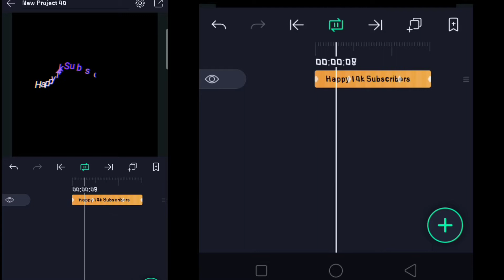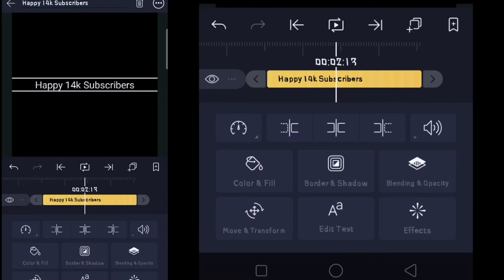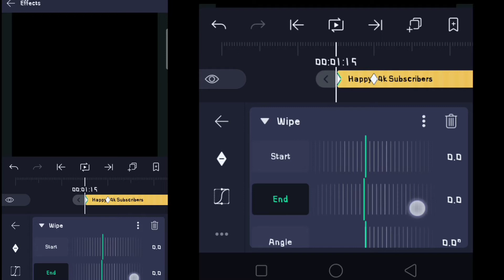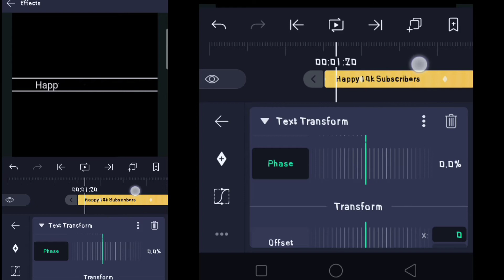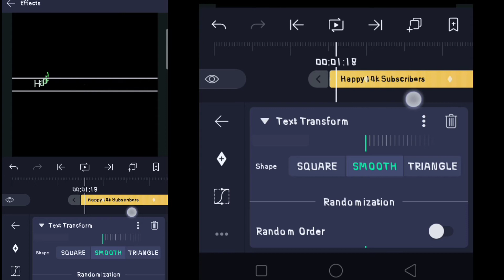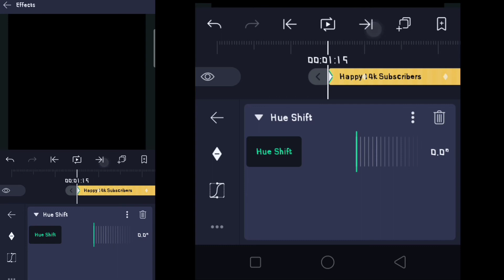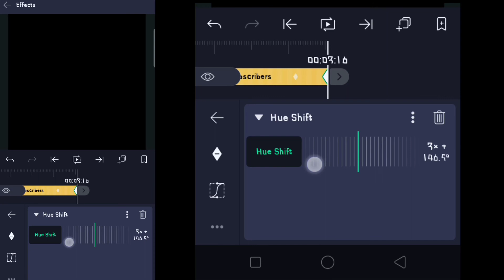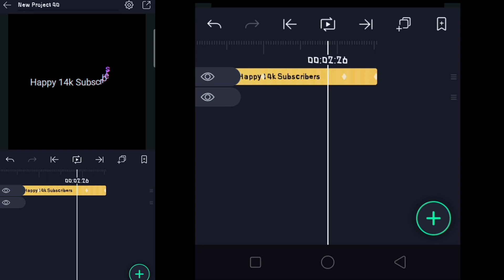How to make Text Animation | Alight Motion